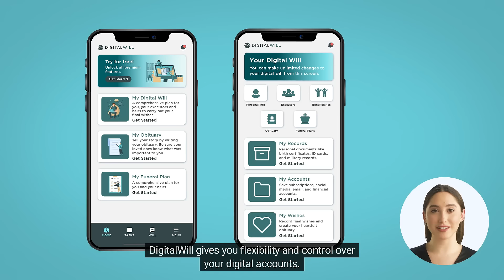What Happens To Your Digital Assets When You Pass Away? | DigitalWill.com | Download Today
Learn why you need a digital will and how DigitalWill.com can help you gain control, flexibility and peace of mind when it comes to your digital assets when you're gone. From Facebook to your iCloud, you need a plan for what happens with your important accounts, personal records and other assets once you die.

DigitalWill.com enables you to not only provide your instructions for these items and route them to your chosen executors and beneficiaries, but also write your obituary and plan your funeral. This is the all-in-one death tech solution for end-of-life services the world has been waiting for.